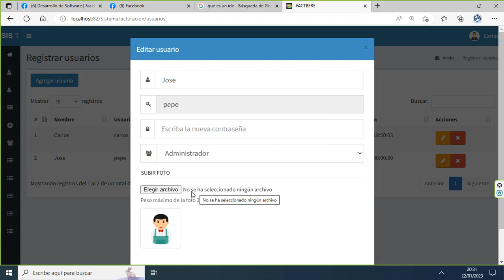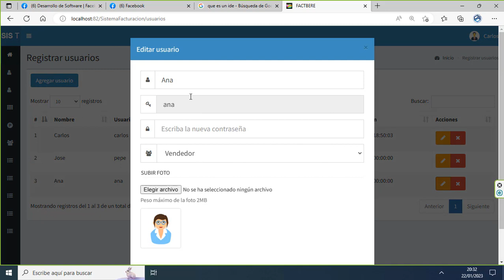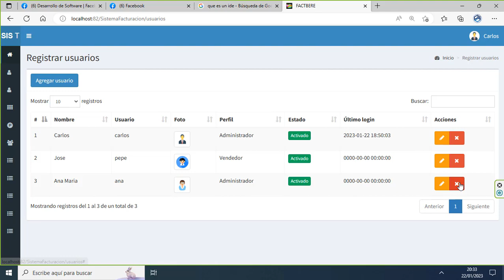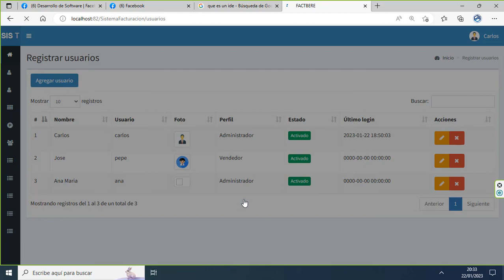PROGRAMA PHPY Y MYSQL.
Mantenimiento de usuarios.